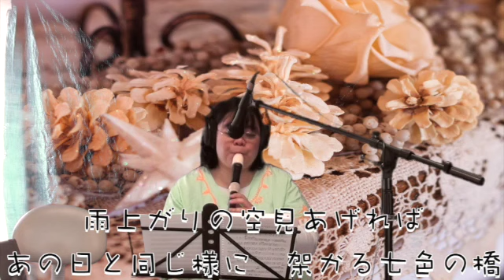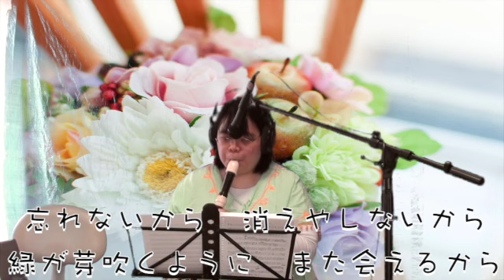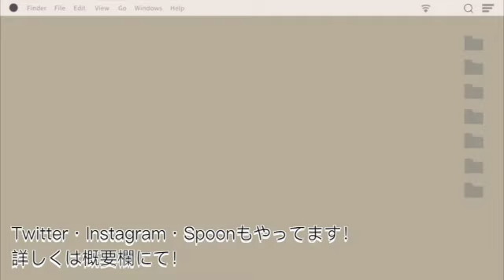三原色を演奏してみた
使用音源様